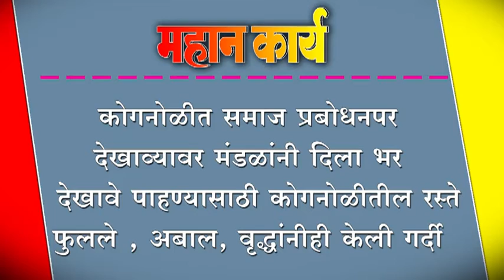कोगनोळीत समाज प्रबोधनपर देखाव्यावर मंडळांनी दिला भर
कोगनोळीत समाज प्रबोधनपर देखाव्यावर मंडळांनी दिला भर ;  देखावे पाहण्यासाठी कोगनोळीतील रस्ते फुलले , अबाल, वृद्धांनीही केली गर्दी